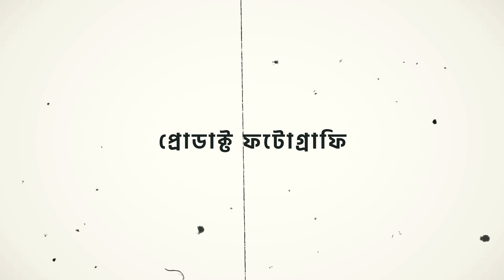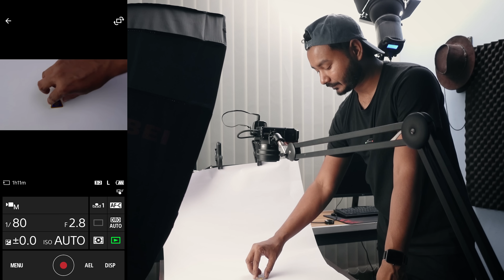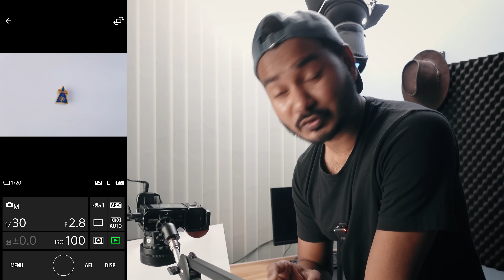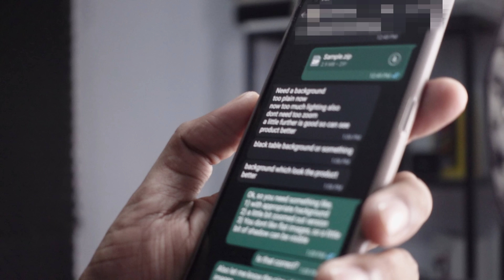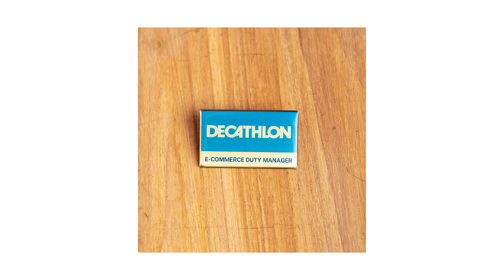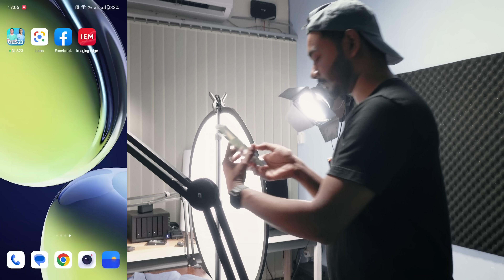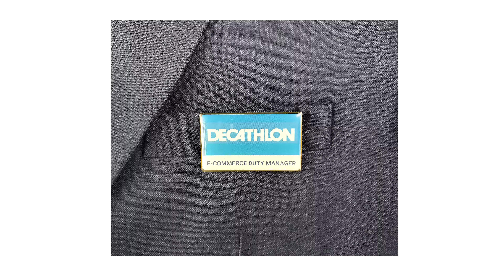ঘরে বসে প্রোডাক্ট ফটোগ্রাফি । Product Photography at Home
প্রোডাক্ট ফটোগ্রাফি বিভিন্ন রকমের হতে পারে। অনেকে সাদা বাকগ্রাউডের উপরে প্রোডাক্টের ছবি পছন্দ করে, অনেকে আবার বাকগ্রাউন্ড রিমুভ করে ছবি রিটাচ করে ব্যাবহার করতে পছন্দ করে। কিছু দিন আগে আমার কাছে একজন ক্লাইন্ট প্রোডাক্ট ফটোগ্রাফির জন্য আসেন। আজকের ভিডিওতে প্রোডাক্ট ফটোগ্রাফি নিয়ে আমার এক্সপেরিয়েন্স আপনাদের সাথে শেয়ার করব।